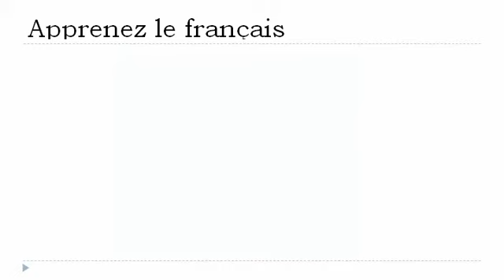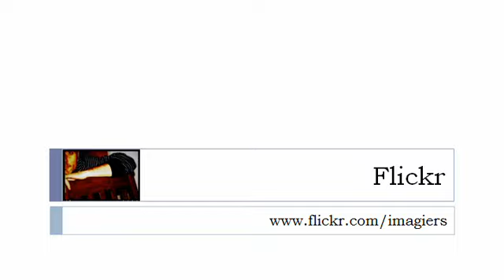Online francia kurzus = a busz